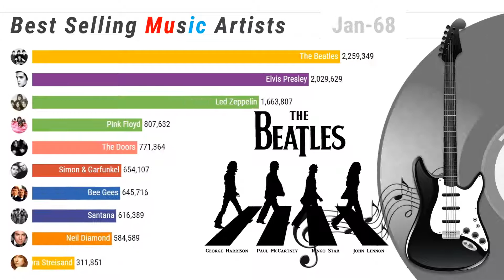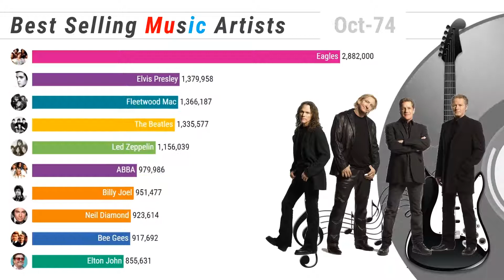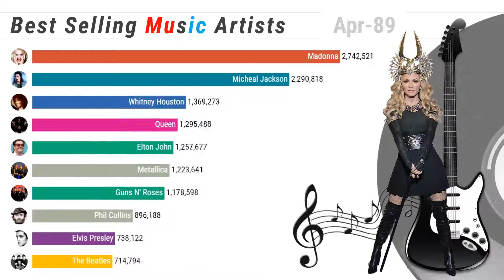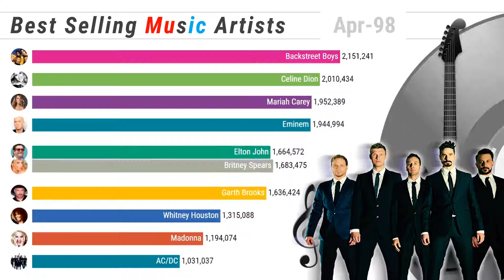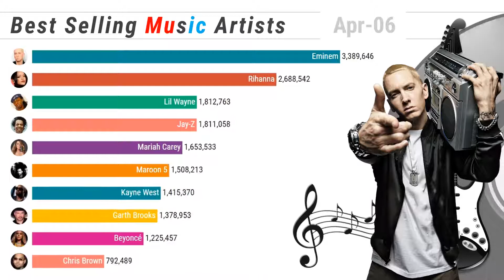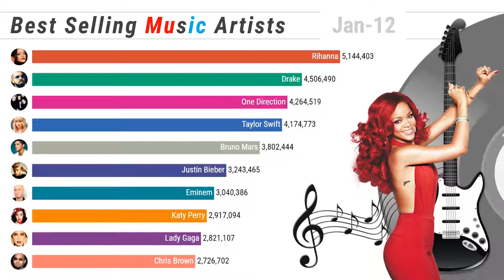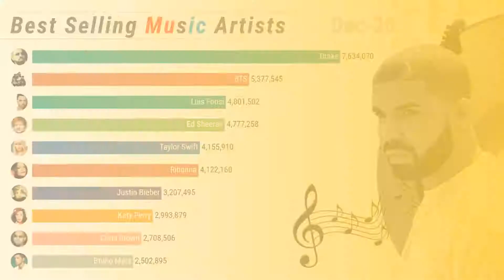Best Selling Music Artists Since 1965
Timeline history of most popular music artists from 1965 to now ranked by yearly certified record sales. Numbers are worldwide and adjusted to twelve months trailing average.

Recent years data includes digital singles sales as reported by online music retailers and streaming services. This data aggregates multiple sources and can serve as popularity indicator across different medias such as album sales, radio broadcasting, digital copies sales and online streaming frequency.

These are music artists ranked by the amount of certified units they have sold. Ever wondered how many songs Drake has sold? Or what about Chris Brown? Watch this video to find out!